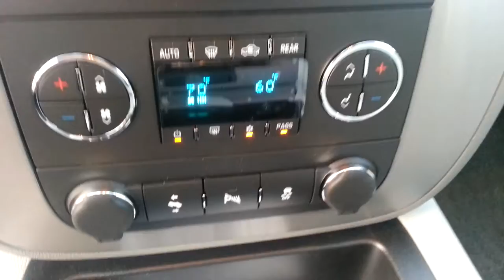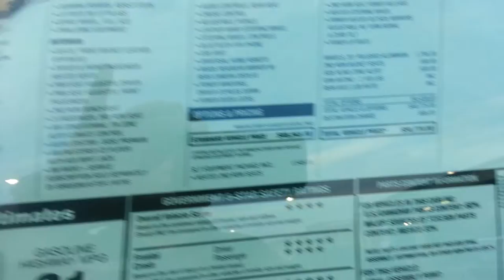Mrs. Jill Prokop 2012 GMC Yukon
This is a video to share the color and the options of the vehicle via video.  I will have the options faxed over to you first thing in the morning.  I look forward to meeting you when you come over.  Please make sure you make every effort to do business with me.  I would surely appreciate it.  Take care and have a great night.